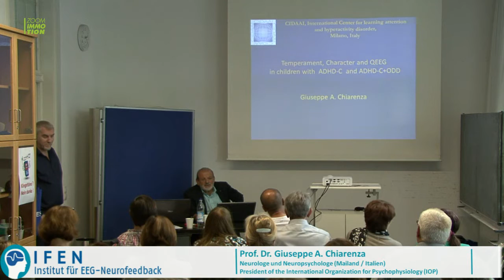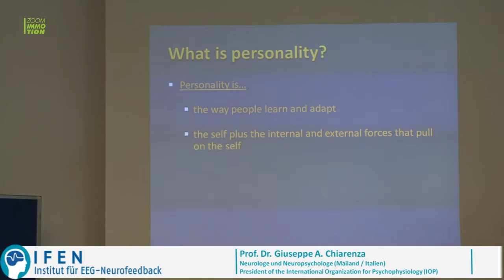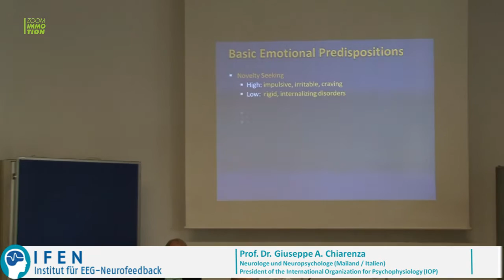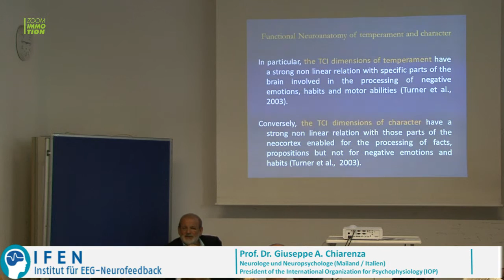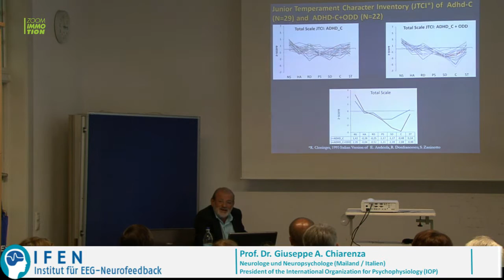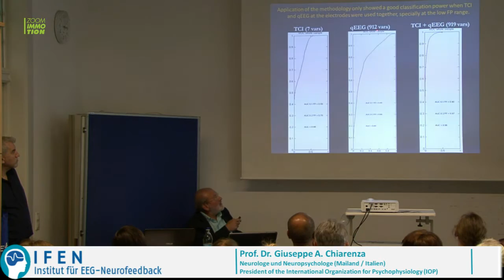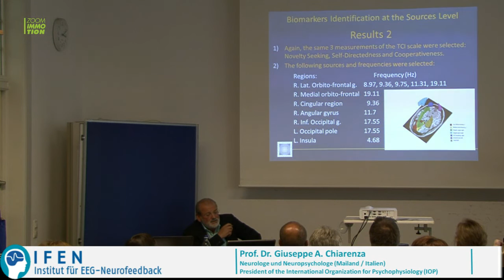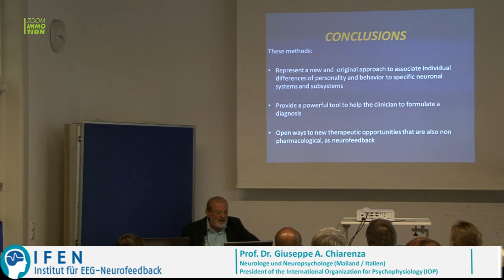Prof. Giuseppe Chiarenza about QEEG Subtypes in ADD and ADHD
Prof. Giuseppe A. Chiarenza is a Child and Neuro Psychiatrist, a world wide recognized scientist who has published many papers about Learning Disorders and ADHD.
He is also the President of the IOP (International Organization of Psychophysiology) and the Director of the  International Center of Learning, Attention and Hyperactivity.
Prof. Chiarenza explains how important QEEG is for the treatment of ADD and ADHD.